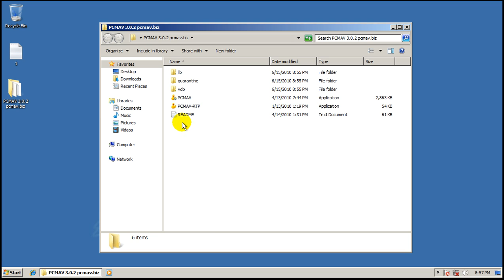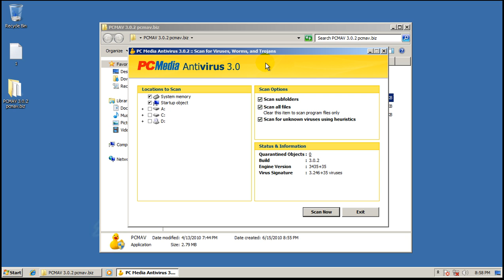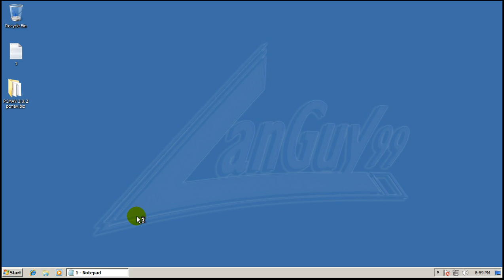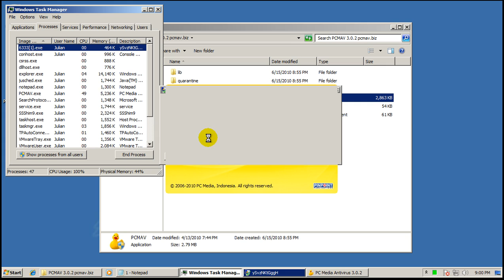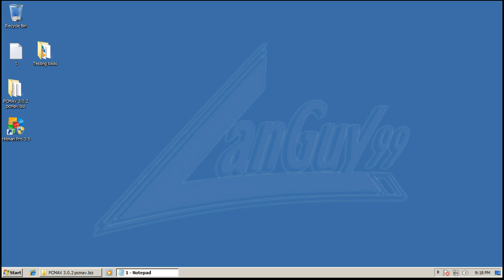PC Media Antivirus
Testing out PC Media AV.